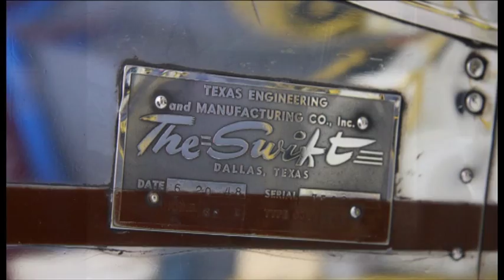Turning Aircraft Cleaning Into Art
A timelapse video I completed for a presentation using a GoPro Hero 2 & 3.